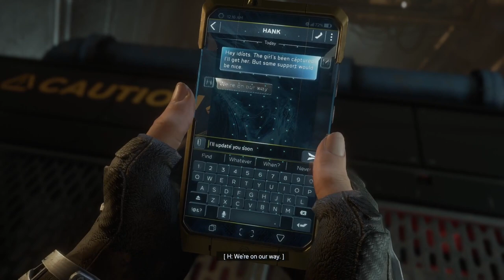MARVEL'S AVENGERS Campaign Gameplay Video on PC - Part 4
MARVEL'S AVENGERS campaign gameplay video Part 4 on PC. This is the longest video I've done. Because I want the story of finding the rest of the Avengers members all in one video. Finally the last three members of the Avengers are all found, and so the Avengers is assemble.